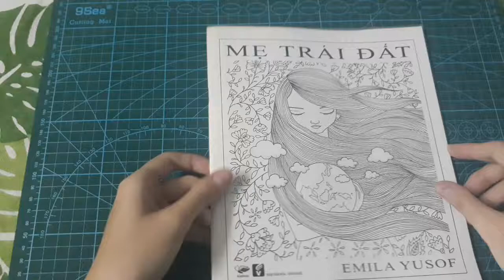Mother Earth-Colourat Coloring Book Review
Book: Mẹ Trái Đất (Mother Earth-Colourat)
By: Emila Yusof
Published by: Kidbook on 2015
Style: single page illustrations
Paper: medium quality
Pages: 22
Size: 24×20,5 cm
Format: soft cover